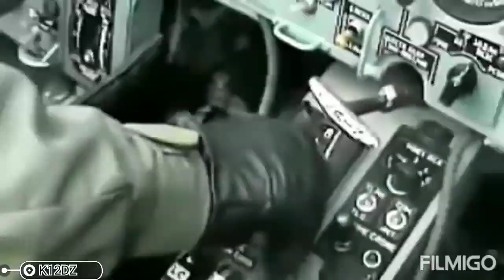•AIR FORCE ALGERIAN 2022 🇩🇿 القوات الجوية الجزائرية•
[su-24]•[mig-25]•[su-30MKA]•[mig-29M2]